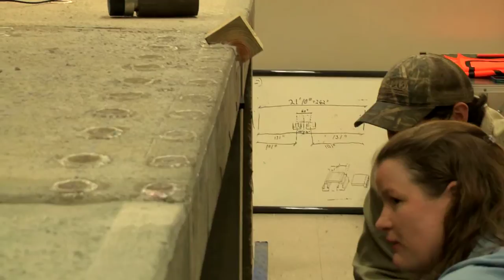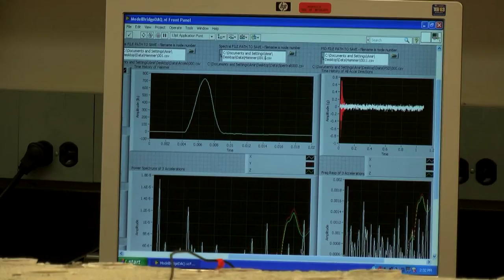Civil Engineering Bridge Test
"Everything has a natural frequency, which when hit with the right vibration will crumble. My goal is to find those vibrations before they happen and prevent or minimize the structural damage they could later cause." - civil engineering associate professor Elizabeth Ervin. Video by Mary Stanton Knight.